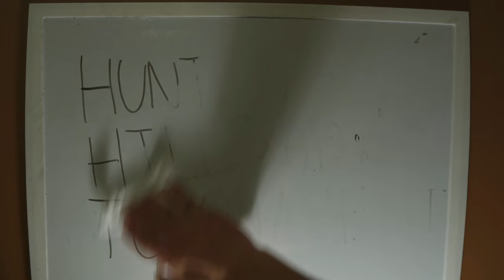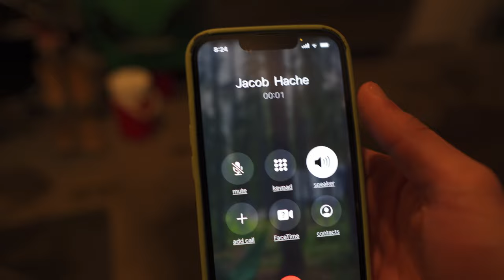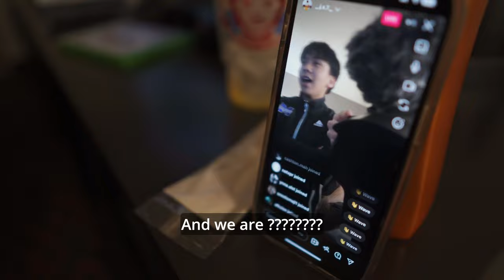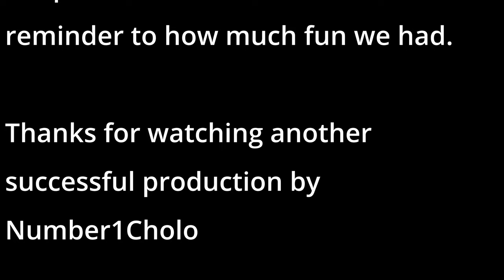A Look Into a HS Basketball Tournament, Red Deer, Alberta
Trip to Red Deer with my Sr Boys Basketball team. A mostly complete example as to what a HS team trip is really like.